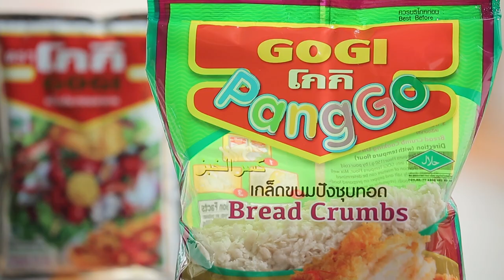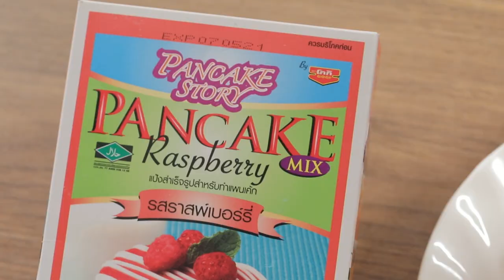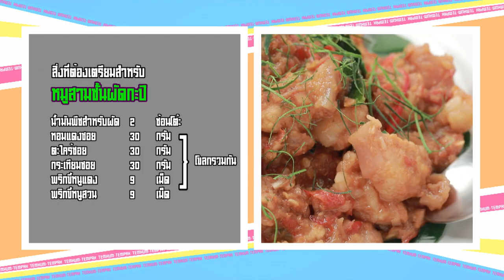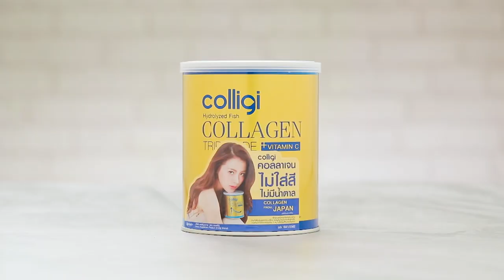เต็มปากเต็มคำ (รูปแบบใหม่) โจทย์วัตถุดิบ หมูสามชั้นl EP.66 [FULL]